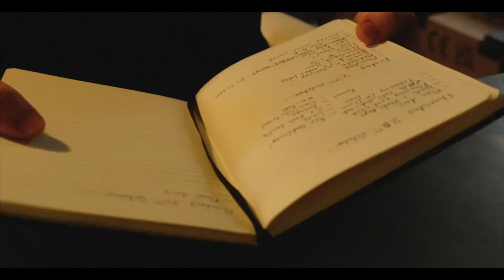why i do youtube